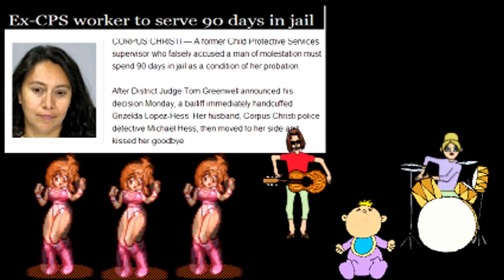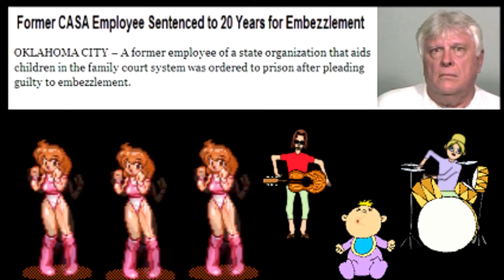Call My Mommy